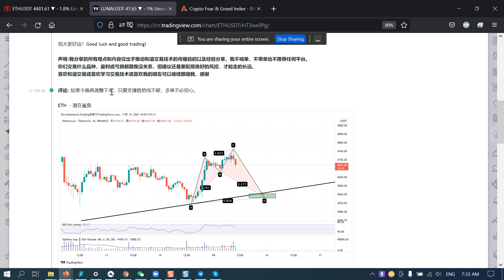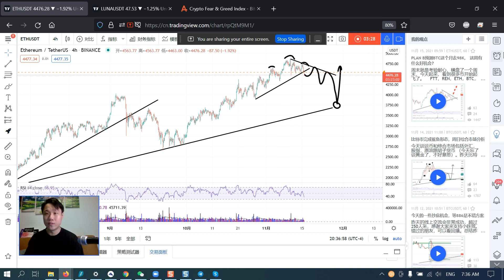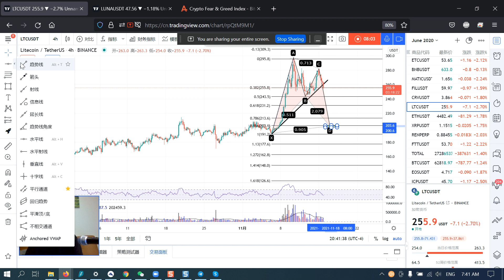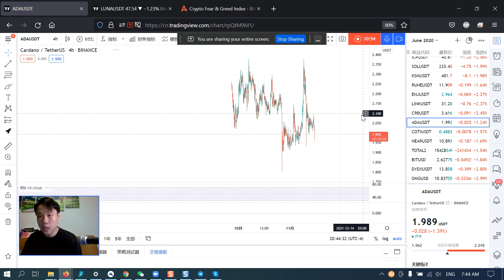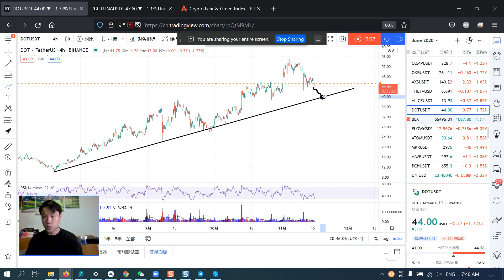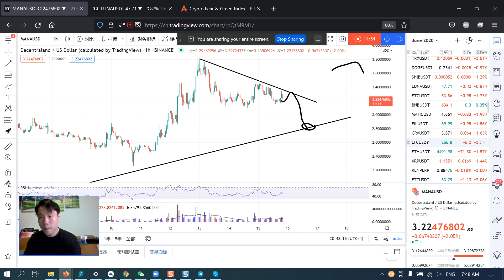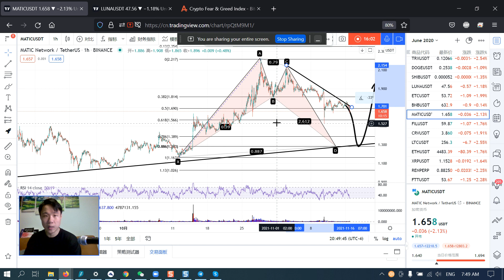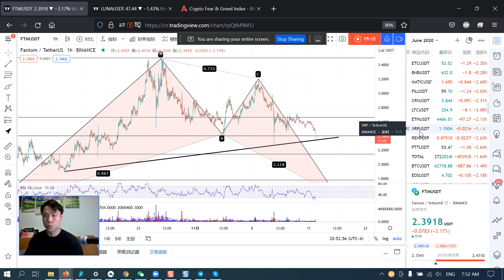昨天的假突破，今天很多形态被打破，意味着深调整可能刚开始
昨天的反弹比较短暂，晚上比特币以太坊都出现假突破，我的合约的多单都先出了。

本来以为今天醒来又可以接多，但醒来看到好多看多形态的反转区都被打穿了，所以，我认为市场准备来个比较深的调整，暂时不接多了。

下一个4小时蜡烛的收盘非常关键，如果能够维持在支撑线上，可能牛会继续拉。 但如果收盘明显低于支撑线，做好心里准备，这1周可能还会继续调整，太急着抄底可能会被消灭。

今天会谈的币包括。

1. ETH
2. BTC
3. REN
4. LTC
5. FTT
6. BNB
7. SOL
8. TOTAL
9. ADA
10. DOT
11. SLP
12. AGLD
13. SAND
14. MANA
15. LUNA
16. DOGE
17. TRX
18. SHIBU
19. MATIC
20. LINK
21. NEAR
22. ALICE
23. UNI
24. 冯提莫

祝大家好运，都有做好风控，不要被1天的行情摧毁。